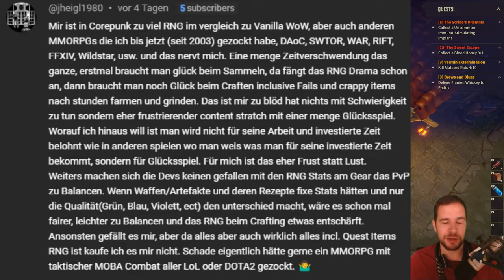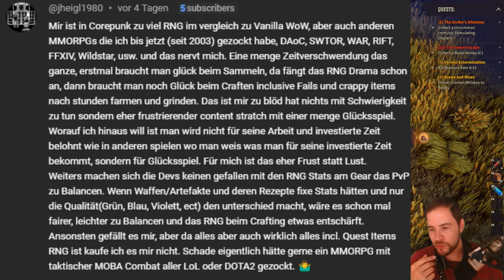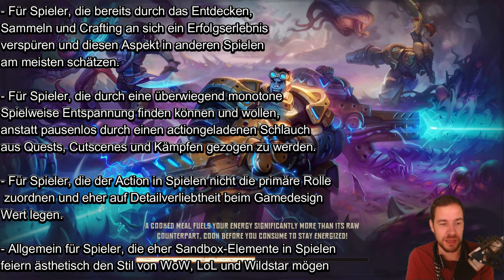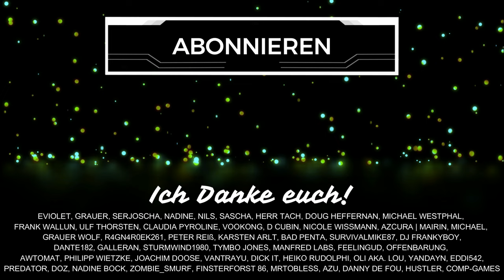Mein Fazit zum COREPUNK Alpha TEST mit PRO und CONTRA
Lohnt sich das neue MMORPG Corepunk? Ich war im Alpha Test unterwegs und versuche in diesem Review die Stärken und Schwächen des Spiels hervorzuheben. Corepunk hier bestellen* Mein Figurenshop Schenkt mir kostenlos ein Abo hier auf YouTube oder folgt mir hier auf TWITCH beim STREAMING

Inhaltsübersicht
0:00 Begrüßung & Vorgeschichte
2:00 Besonderheiten
3:47 Gameplay Loop
5:55 PvP Regeln
7:14 Pro Corepunk
11:29 Contra Corepunk
14:35 RNG
15:58 Für wen lohnt es sich?
8:38 Schwerpunkte
21:22 Fazit